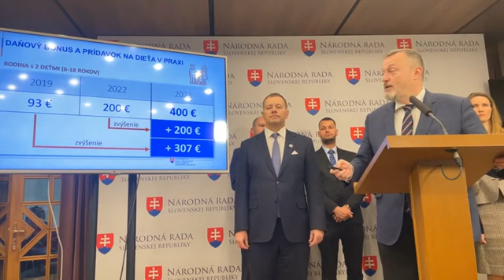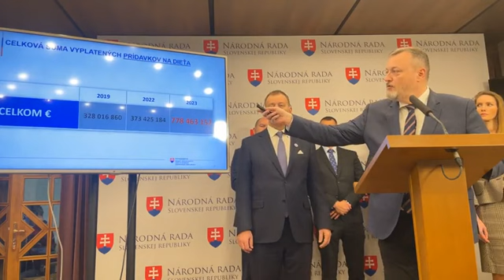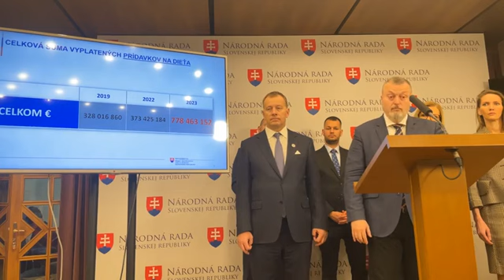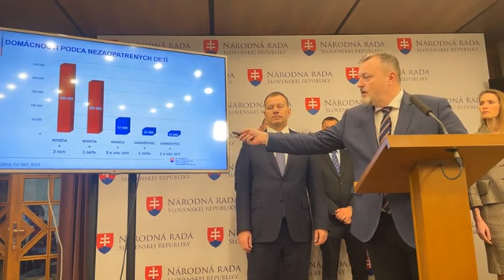🔴 Strana Sme rodina o prídavkoch na deti. | Aktuality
📣 Rodiny dostanú od stredy zvýšené prídavky na dieťa 60 eur, uviedol Milan Krajniak
Zvýšené prídavky na deti v sume 60 eur dostanú rodiny na účet od stredy. Poštou im prídu od 20. februára.
Od stredy (15.2.) začnú rodiny na Slovensku dostávať na účty výrazne zvýšený prídavok na dieťa v sume 60 eur. Poštou začnú tieto príspevky chodiť od 20. februára. Na spoločnej tlačovej konferencii s predsedom parlamentu Borisom Kollárom to v pondelok avizoval minister práce Milan Krajniak (obidvaja Sme rodina).

Pri príležitosti piateho výročia smrti Jána Kuciaka redakcia Aktuality.sk prináša knihu s názvom KUCIAK (reportáže 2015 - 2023). Okrem najdôležitejších textov investigatívneho novinára v nej nájdete aj aktuálne posuny v kauzách, zistenia vyšetrovateľov a rozhodnutia súdov o hlavných aktéroch jeho článkov. Knihu si od dnes môžete objednať na

Ako sa žije v zákopoch a ako neďaleko nich. Aj o tom sa môžete dočítať v knihe Ešte sme nezomreli reportérky Aktuality.sk Stanislavy Harkotovej, ktorá od roku 2015 mapovala vojnové udalosti priamo v teréne. Knihu si môžete kúpiť TU 📘